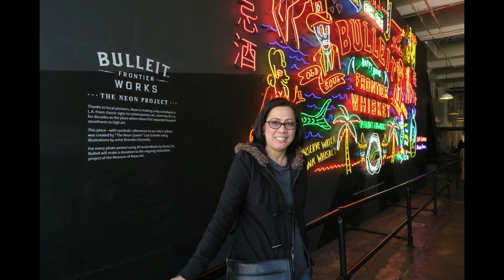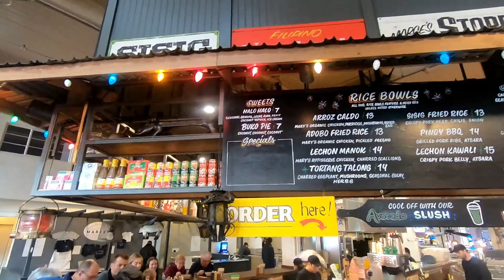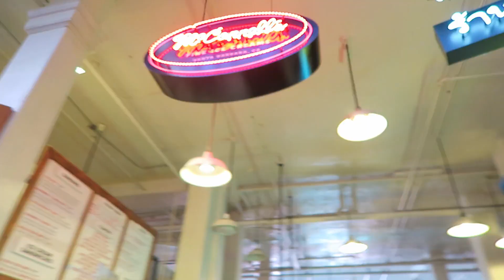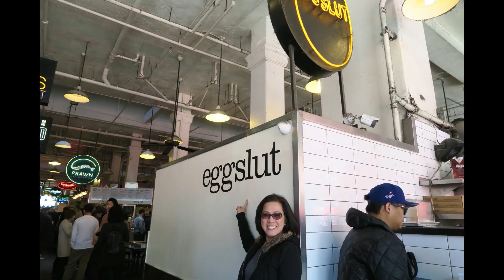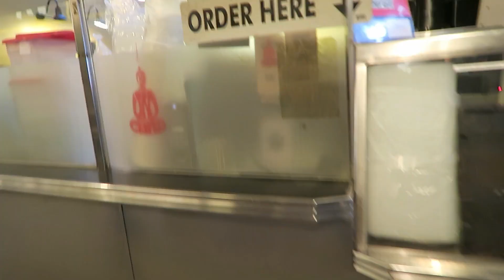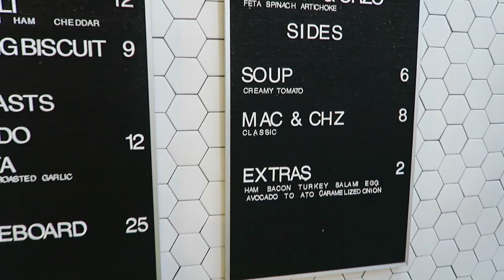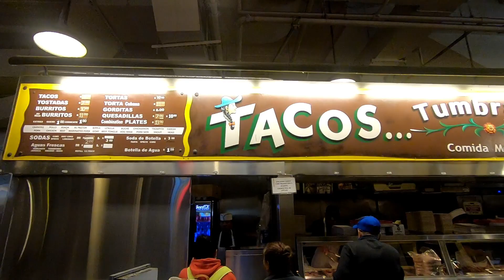LA Grand Central Market Tour | Pinay in LA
Hello People of the World! Today we take you to one of LAs beloved hotspots in Downtown, the Grand Central Market. Established in 1917, it continues to be one of LAs premiere landmarks and tourist attraction. Come with us and let's explore what Grand Central has to offer. Let's gooo Sago..

My Gear:

Canon G7X
Feiyutech G6 Plus
JOBY Gorillapod
GoPro Hero6